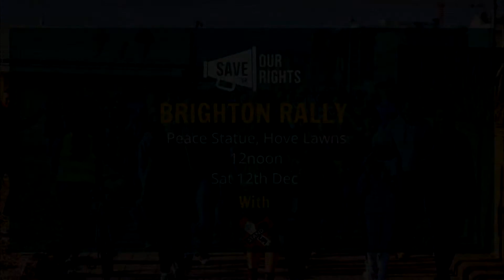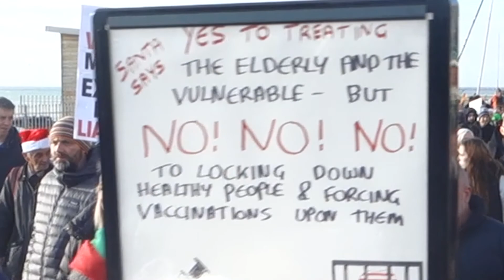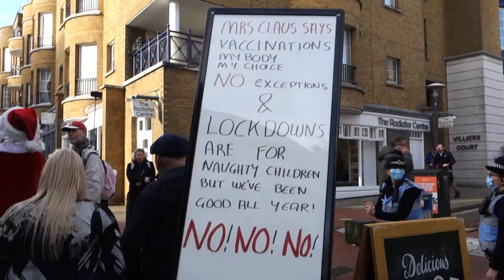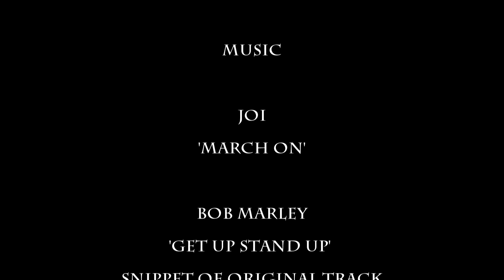Brighton Freedom Rally 12th December 2020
Unlike November's Brighton freedom march, this one was marred by a few arrests by overzealous cops trying to imitate their London counterparts. This video, however, focuses on the predominantly positive scenes from the day.

Bob Marley - 'Get Up Stand Up' remixes by JPOD, MikkiM, Jamie Bostron & Earl 16 + DJ Ernani
and a snippet of the original played on the march

bethefree
freedom videos
videos that are too free for youtube's liking and banned or liable to be banned from here